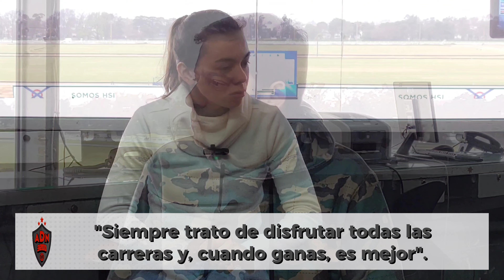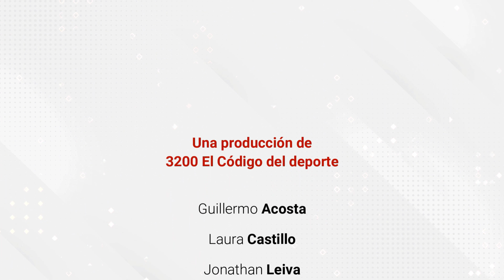ADN 3200 con Agustina Valdéz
Nuevo ADN 3200

En el Hipódromo de San Isidro se filmó una nueva producción de @3200deportes 📽️.

La invitada fue Agustina Valdez quien nos recibió en su zona de confort 🏇.